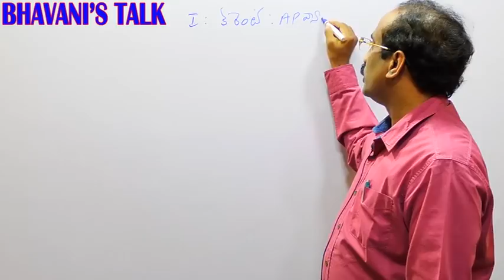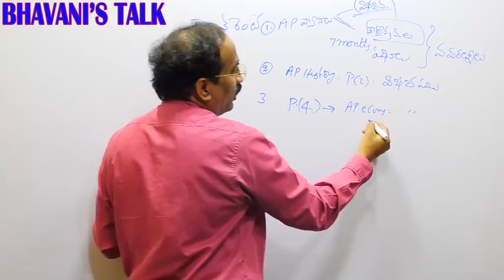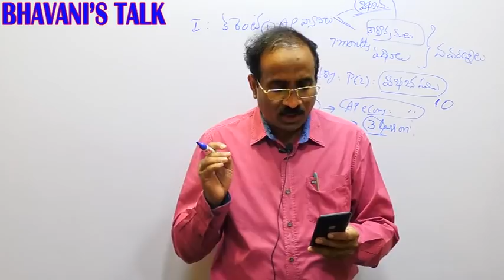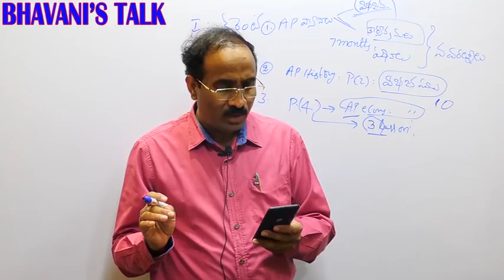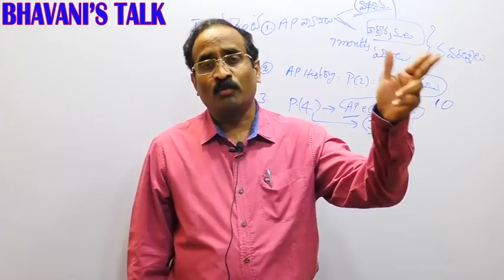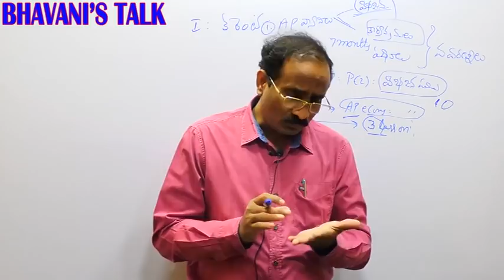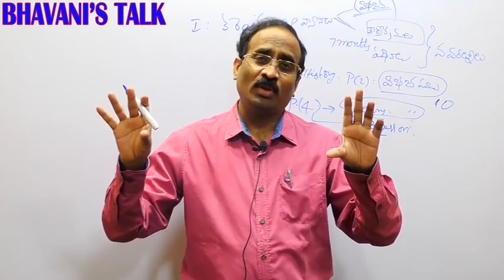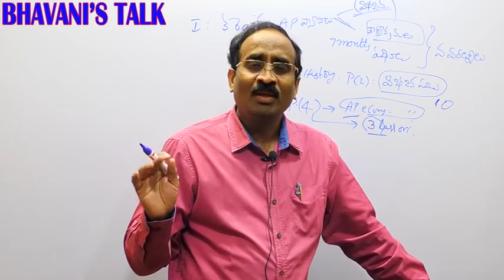APPSC GROUP 1విభజన సమస్యలు , సహకారం- సంఘర్షణ ( paper 1,2 and 4 linkage)